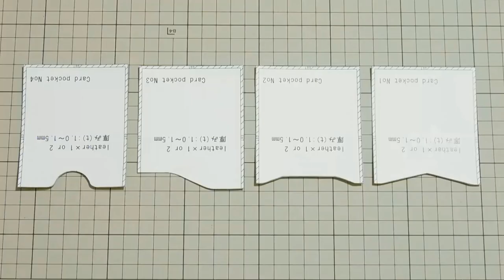Leather craft Make a card holder custom（Free PDF pattern）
Please download the pattern paper and use it freely.
Leather Craft Make a card holder (Free PDF pattern) custom edition.
This video is an example of making a card case (pass case).
It is good to make it by learning from videos, and even the same pattern will change depending on the leather and how it is made, so please make it freely and enjoy leather crafting.

【Production time】
・1～2h
【Production process】
0:29　 Pattern,Rough cut,dyeing
1:39　 Bonding, cut
3:04　 Make clover
4:52　 Pattern,cut
6:34　 dyeing,Drilling, hand sewing
9:16　 Finishing
10:25　completion